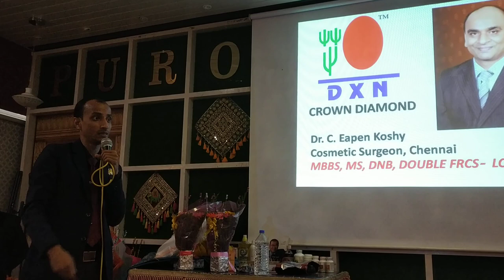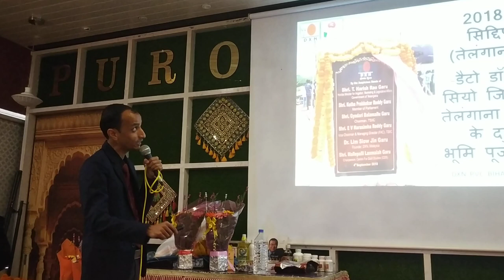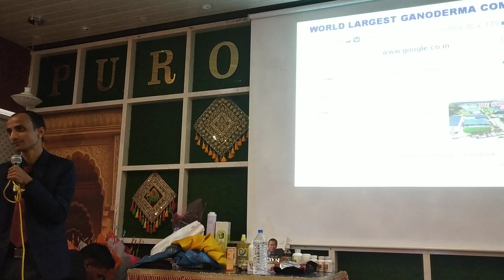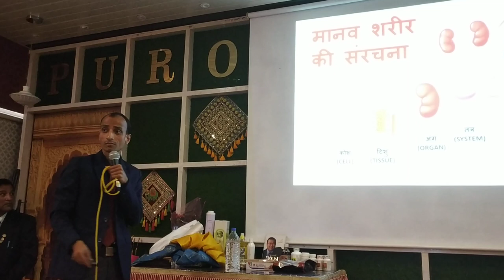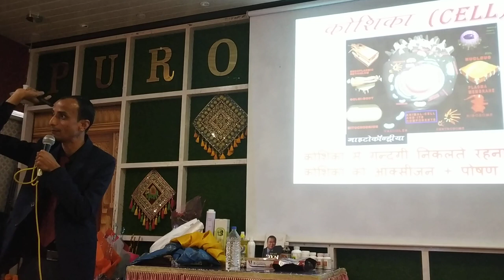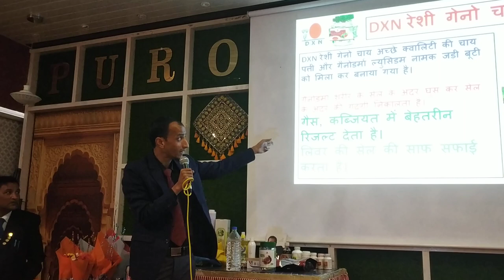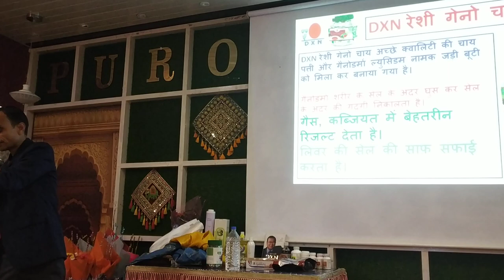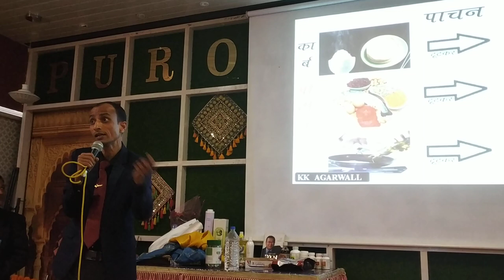Mr Roshan Kumar DD Part 5 on 22/1/2023